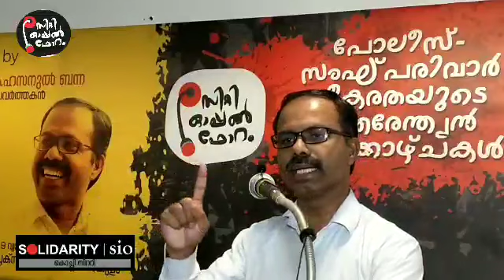ഉത്തരേന്ത്യയിലെ പോലീസ്‌ ഭീകരത| City Open Forum| VM Hasanul Banna| Talk 10| Solidarity Kochi City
"പോലീസ് - സംഘ് പരിവാർ ഭീകരതയുടെ ഉത്തരേന്ത്യൻ നേർക്കാഴ്ചകൾ " ഉത്തരേന്ത്യയിൽ നടക്കുന്ന പോലീസ്‌ ഭീകരതയെക്കുറിച്ച്‌ ഡൽഹി കേന്ദ്രമായി പ്രവർത്തിക്കുന മാധ്യമപ്രവർത്തകൻ വി.എം ഹസനുൽ ബന്നയുടെ ഞെട്ടിക്കുന്ന വെളിപ്പെടുത്തലുകൾ 👇🏼